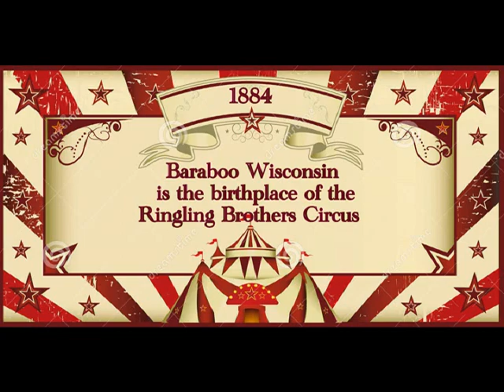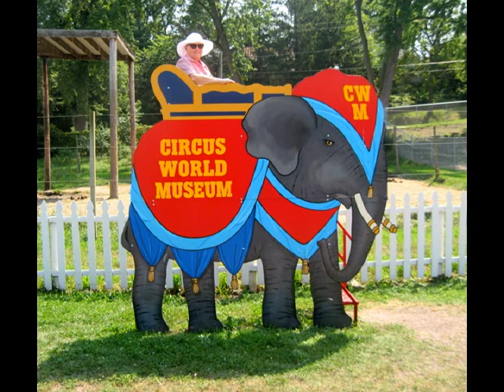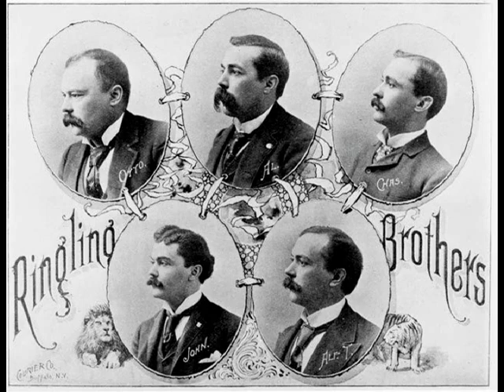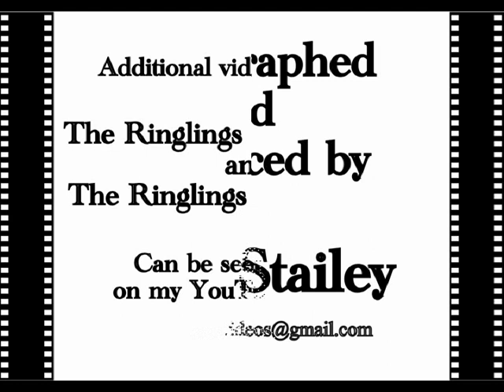Baraboo Wisconsin Adventure August 2017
A look at some of the attractions in Baraboo WI home of the Ringling Bros Circus headquarters.